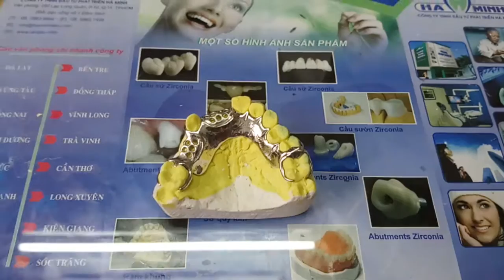Hàm Khung Inox Hàm Trên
🖤Sâu Răng Cũng Là Bệnh
🖤Phòng Bệnh Hơn Chữa Bệnh
🌺☯🥗🌾🌿Sống Lối Sống Lành Mạnh Ăn Uống,Ngủ Nghỉ Thuận Với Tự Nhiên là Cách Phòng Bệnh Tốt Nhất♥